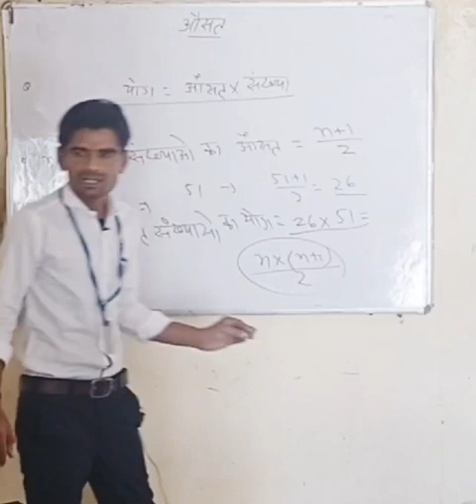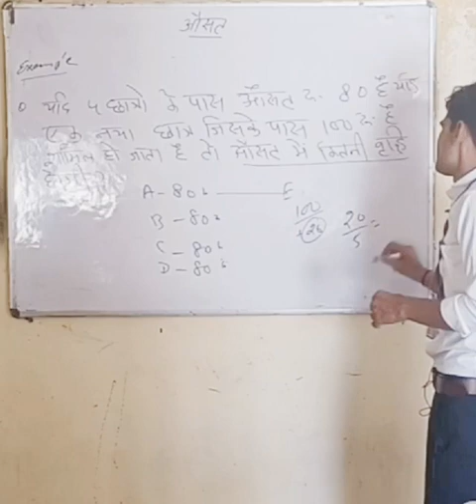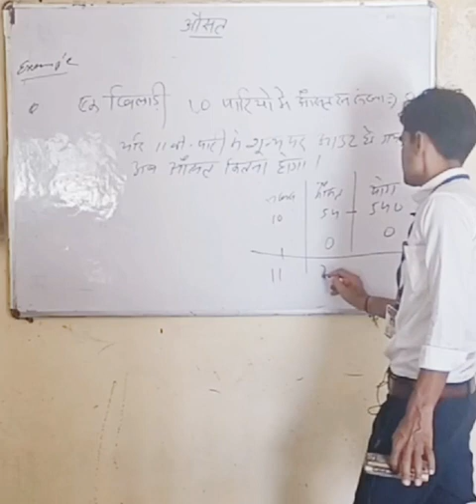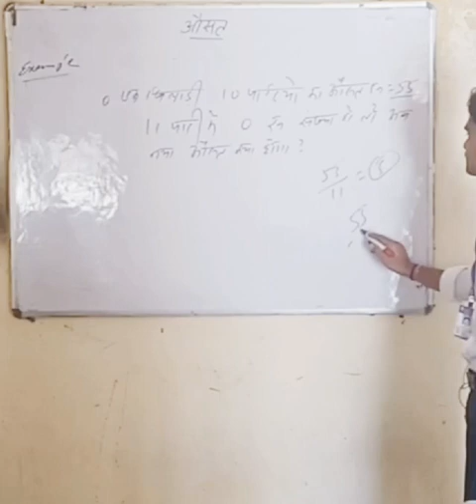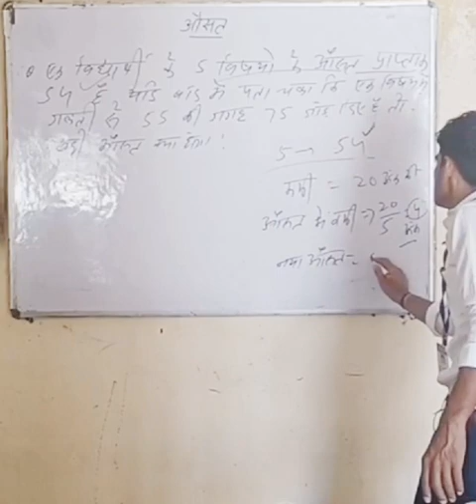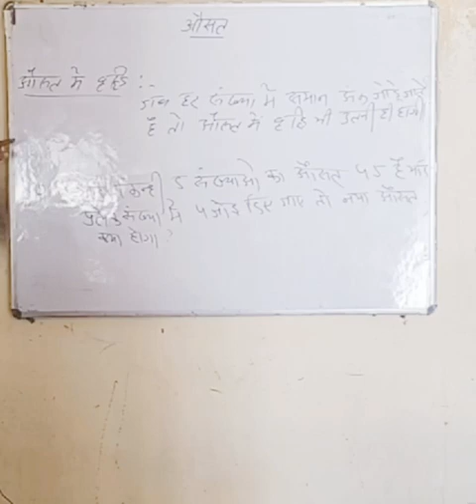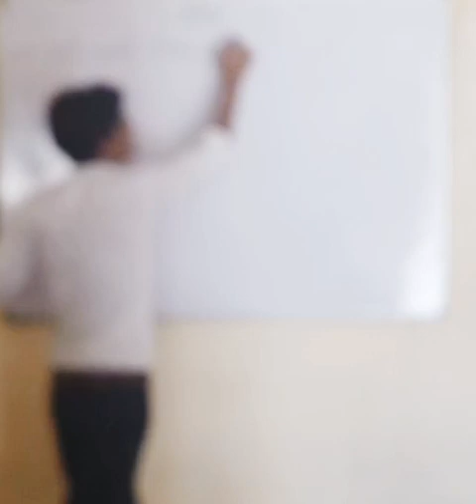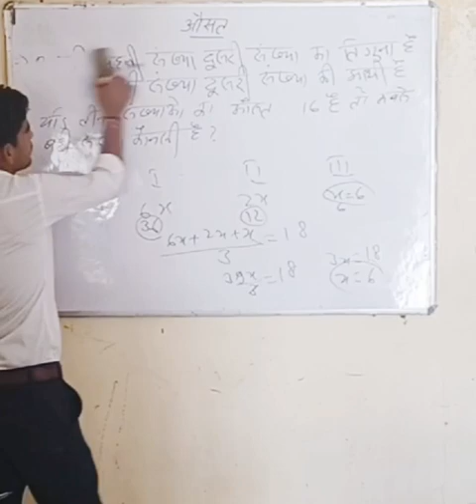chapter 1.औसत (average) part 3 by damodar Sarswat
maths class for iti